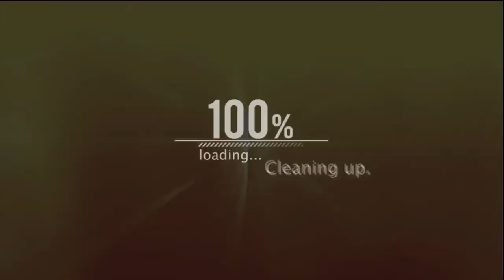ANTAR "ANAK SENDIRI" KE SEKOLAH | S3E7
pagi pagi nyoba online ternyata dapat duo anak sekolah, ya lets skuy lah antarin aja tanpa itung itunglah, mumpung masih pagi rejeki jangan di tolak..

Kalian bisa Trakteer aku untuk beli es cendol donk buat narik grab di